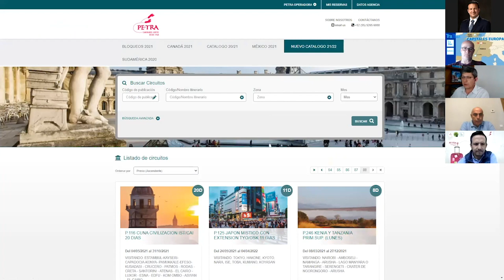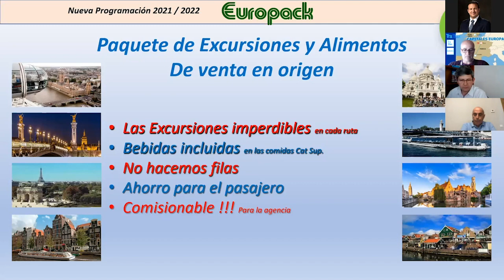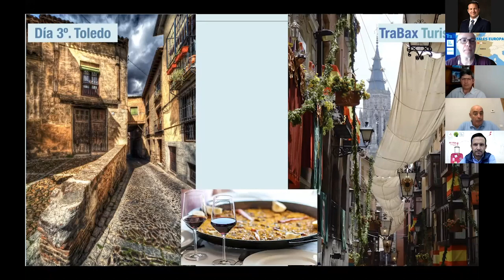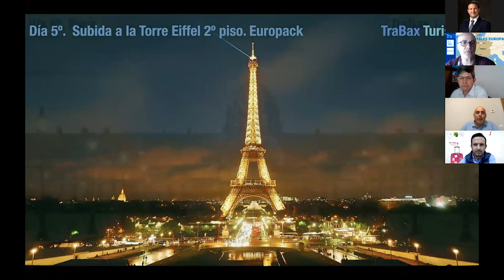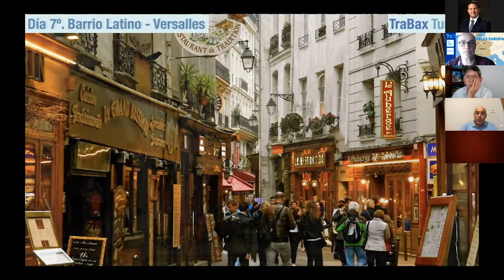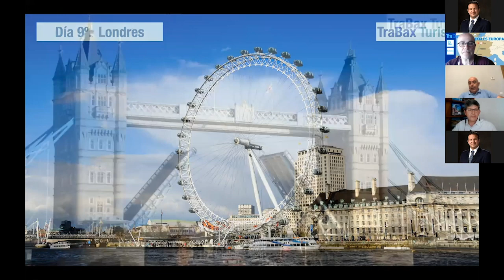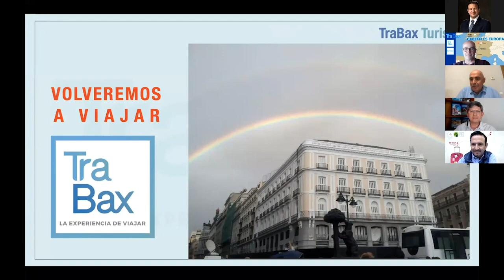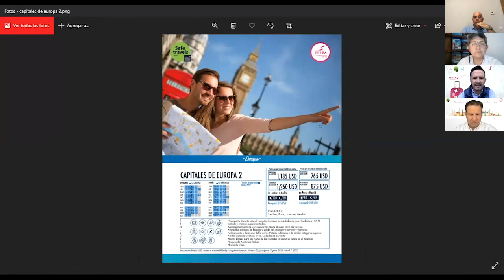Capitales de Europa 2